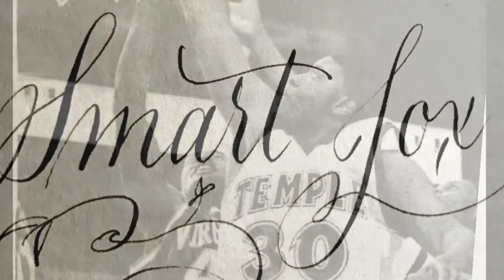Smart Jox Academy Web Series 1005 Featuring Ron Rollerson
Ron Rollerson discussing his relationship with Smart Jox and his college experience at Temple University